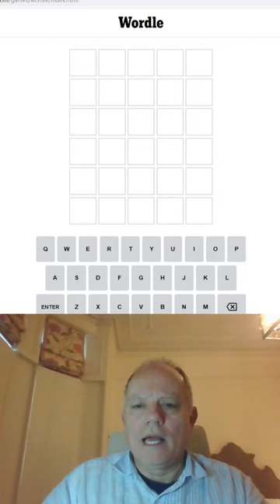Wordle in a Minute - 14th November 2022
Here goes Mark again - after yesterday's phenomenally lucky first guess - trying to get Wordle done in a minute or less.